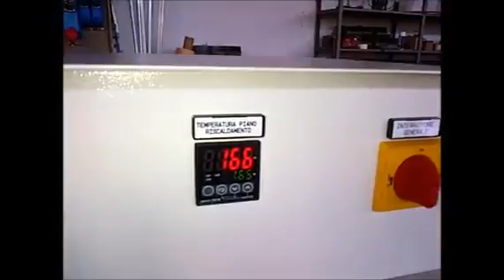Martin MEPP XTP STRASS ON POCKET